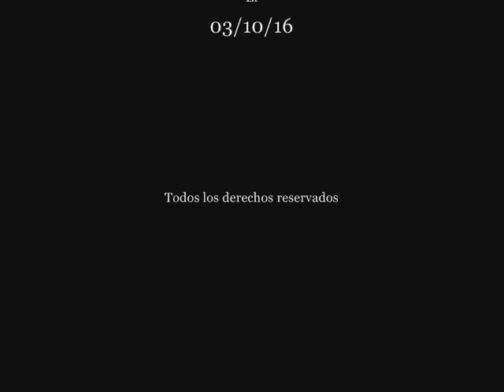LAS COMPAÑÍAS ALMOGÁVARES (Año 1262) Pasajes de la historia (La rosa de los vientos)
Capitulo completo de la serie "Pasajes de la historia", sección del programa "La rosa de los vientos" dedicado a las Compañías Almogávares (Año 1262), todo el merito es de su director y locutor J.A. Cebrian, d.e.p.